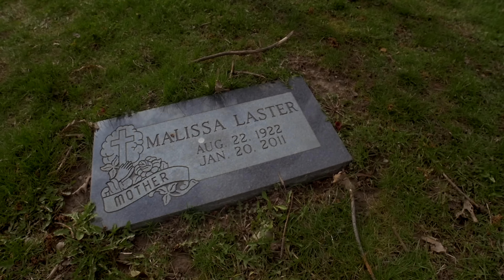DTB Smoove ft Casso Laster - Lost One's (L's) - Shot